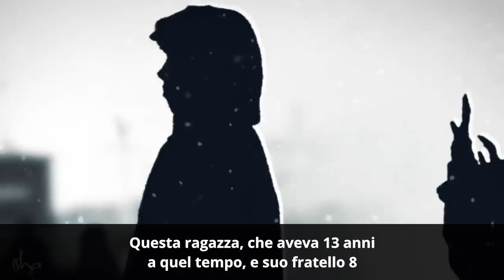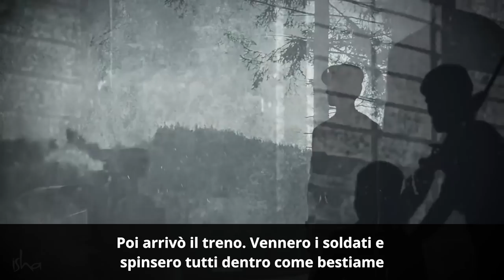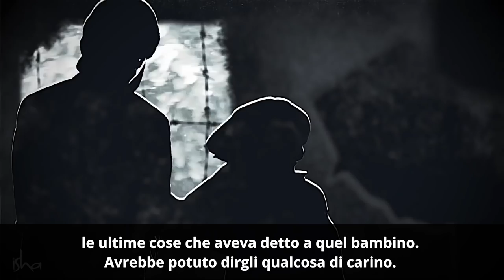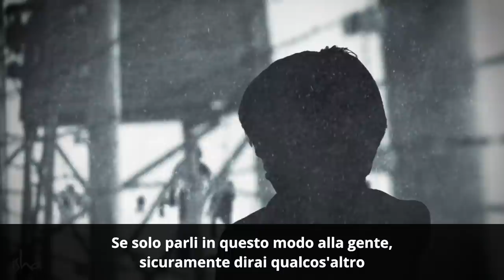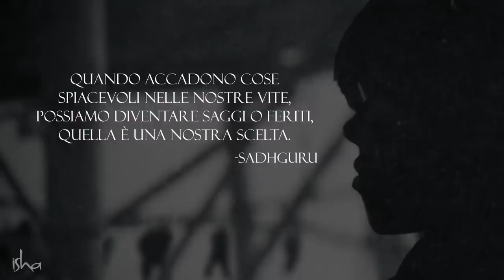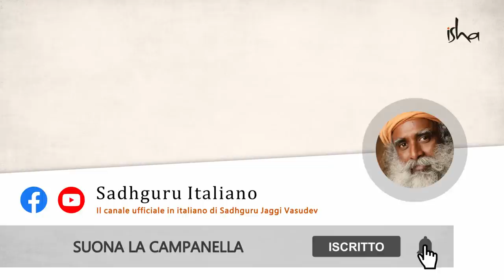Come anche la situazione peggiore può trasformare la tua vita | Sadhguru Italiano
Sadhguru ci racconta la storia di una donna che passò attraverso gli orrori dei campi di concentramento nazisti, ma riuscì a fare uso persino di questa terribile tragedia per trasformare la sua vita in meglio.